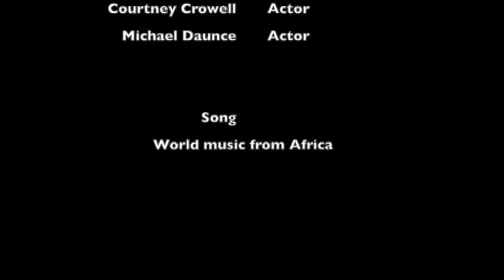P2 News feature PD CC